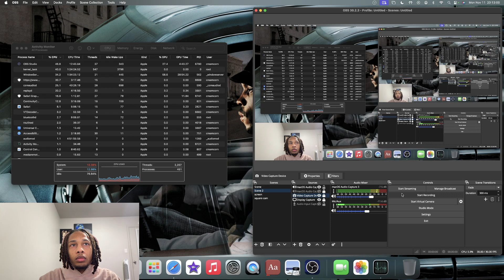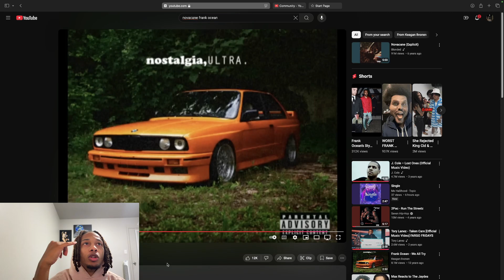Frank Ocean Got Hits?!?! | First time listening to Frank Ocean - Novacane (Reaction)